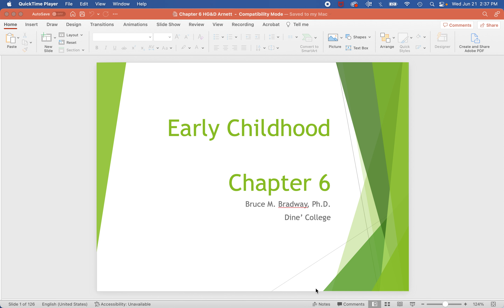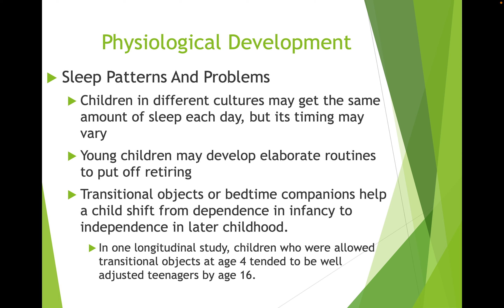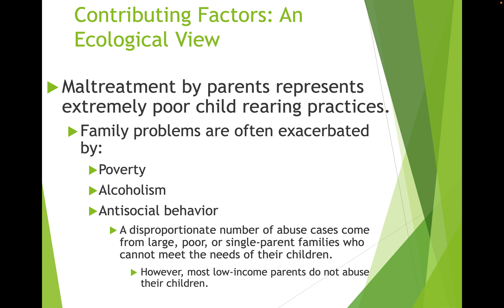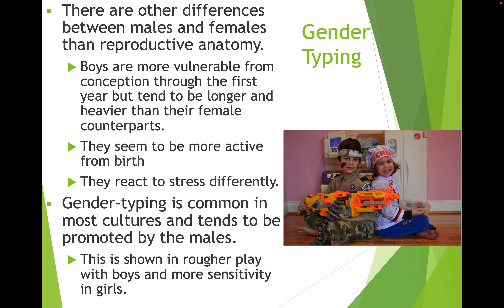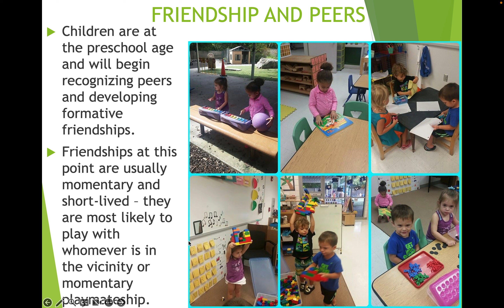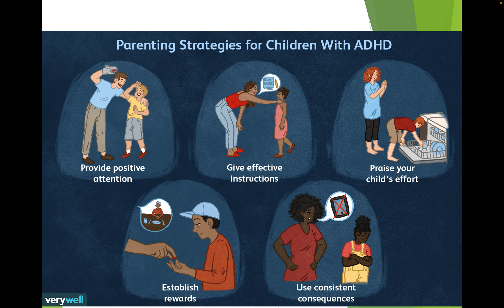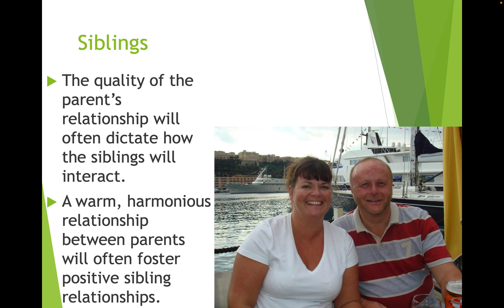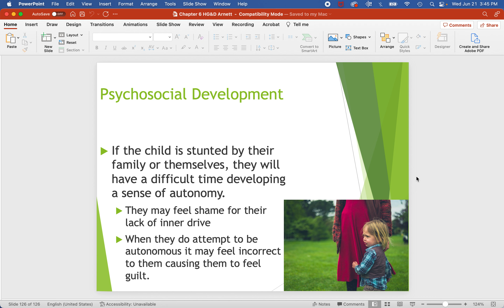Developmental Psychology Chapter 6